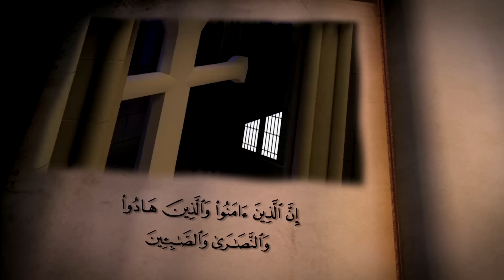قصص الآيات في القرآن | الحلقة 13 | سلمان الفارسي - ج 3 | Verses Stories from Qur'an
مسلسل "قصص الآيات في القرآن"
الحلقة الثالثة عشر: "سلمان الفارسي" (الجزء الثالث)
EP 13 - "Salman al-Farsi" ( Part 3 )
"قصص الآيات في القرآن" : مسلسل كرتوني يروى قصص عجيبة جرت في وقت النبي محمد (ص) فأنزل الله بها آيات تتلى في كتابة العزيز‎، لنتعلم منها العبر و المواعظ
"Verses stories from Qur'an"(VSQ): A cartoon series that tells amazing stories took place in the Prophet's time, in which Allah mentioned in the Qur'an, so that we can have sermons from it.